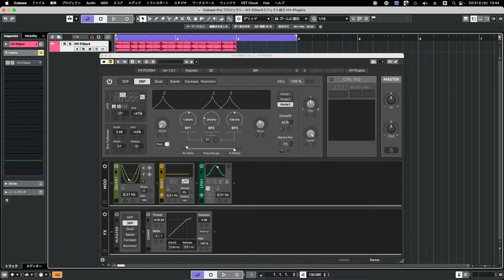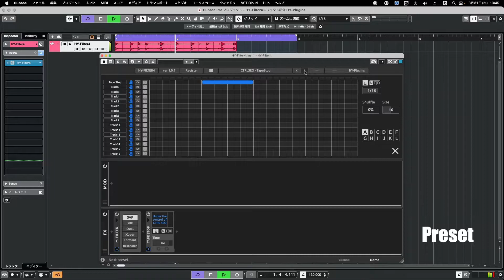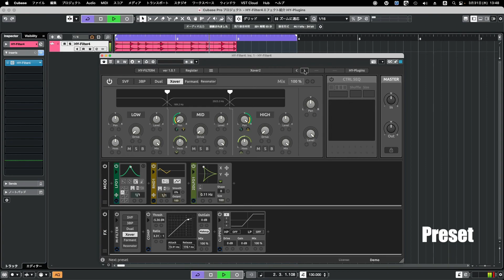【Preset】HY-Filter4 エフェクト紹介 HY-Plugins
【定額制動画配信者プラン（月々550円）】

0:00 Bypassed
0:06 Preset

HY-Filter4
HY-Plugins